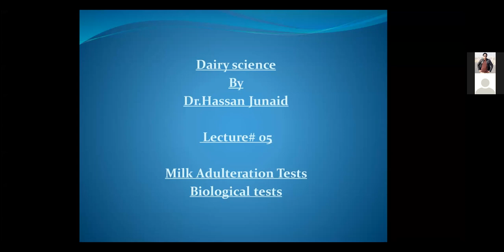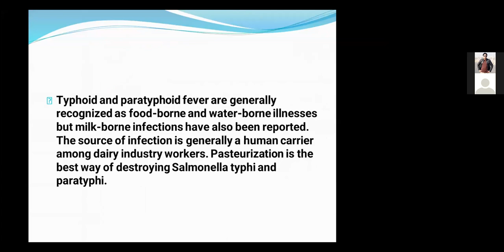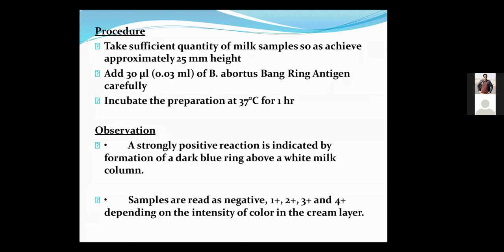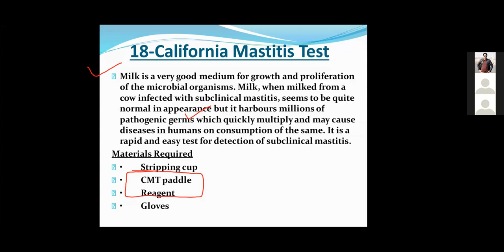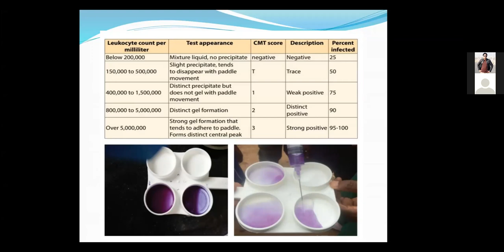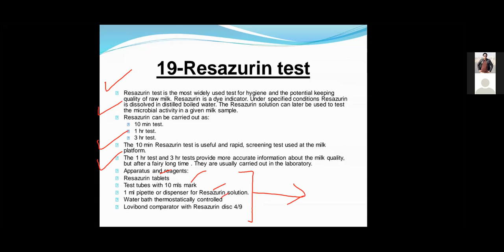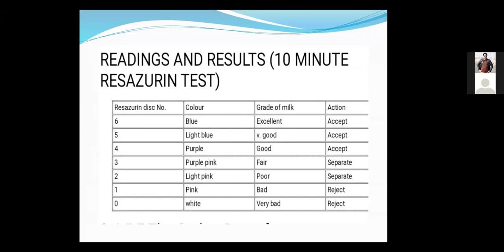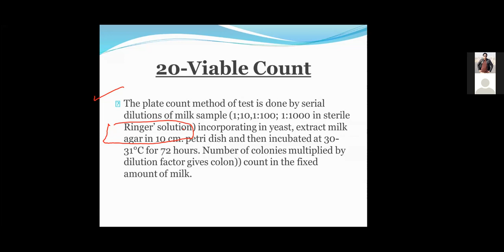Milk Adulteration Test/Biological Test/Lecture 5/Dairy Science/Vererinary Officer (VO prep.) test